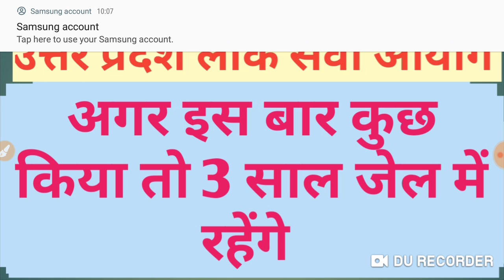Up psc तीन साल की जेल